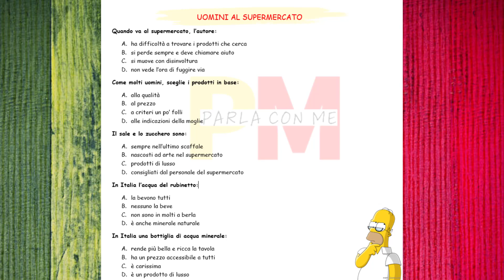ESERCIZIO ASCOLTO 2 (ITALIANO PARA HISPANO HABLANTES)